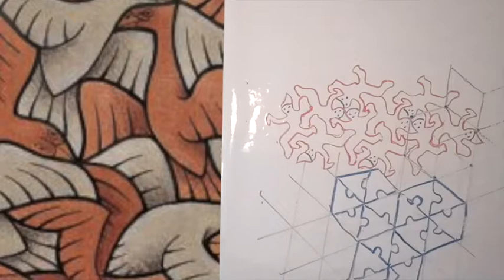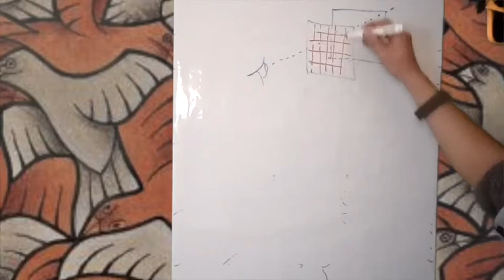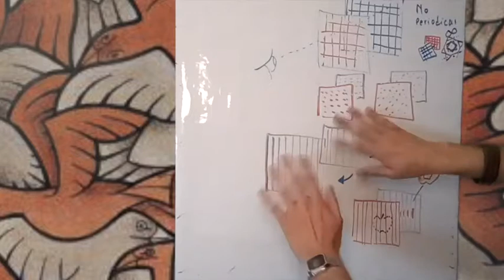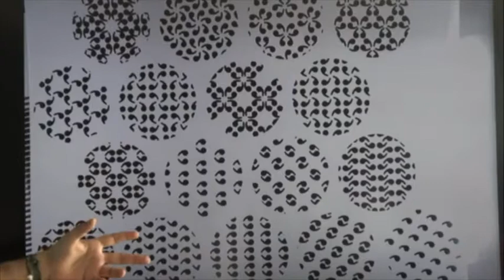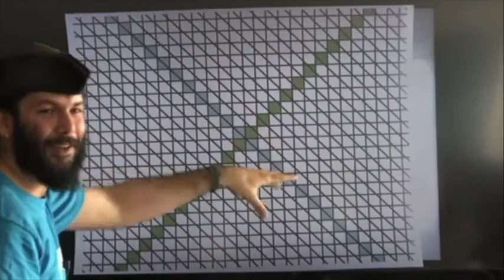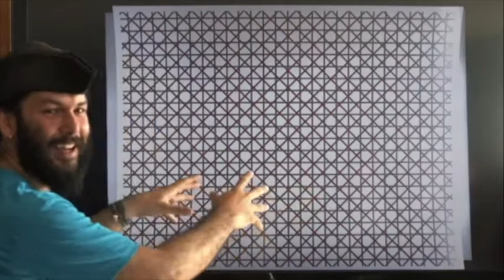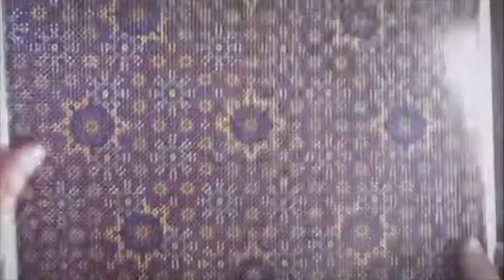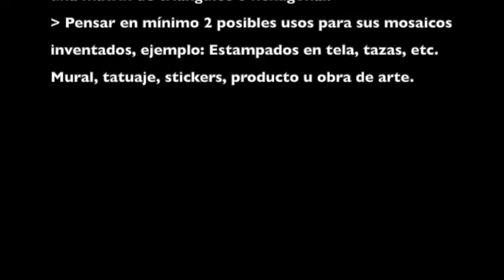Geometría 0.9- Haciendo teselaciones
Método básico para el diseño de sus teselaciones y fragmentos de la exposición de Andrés Silva, acá el video completo Pueden revisar la última parte de la clase 0.8 para más teoría sobre simetrías.